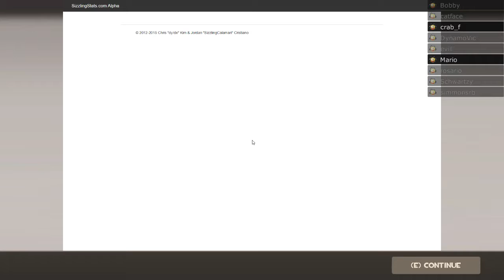FaG vs Kip's Team - Upward scrim - Soldier PoV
Probably not worth watching past the offensive round. Logs